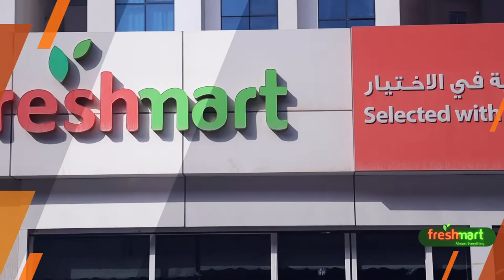Freshmart Kuwait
Almost Everything